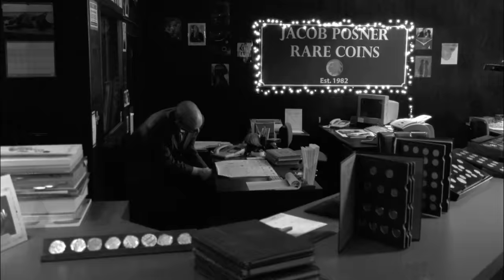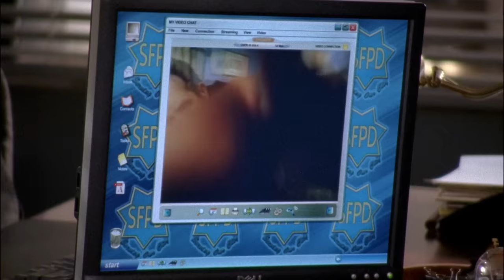Monk's Best Solves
A compilation of Monk's best, most SATISFYING solves. Which is your favourite?

Featuring:
00:00 Mr. Monk and the Sleeping Suspect (Season 2, Episode 7)
03:28 Mr. Monk is Up All Night (Season 6, Episode 9)
07:13 Mr. Monk and the Bad Girlfriend (Season 6, Episode 4)
10:54 Mr. Monk Meets Dale the Whale (Season 1, Episode 4)